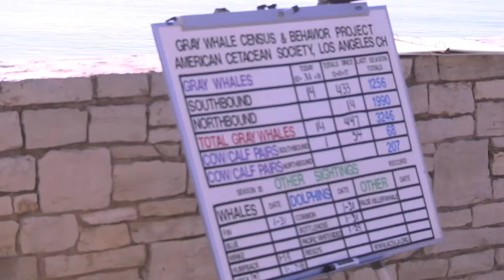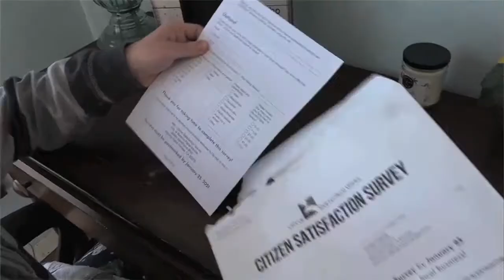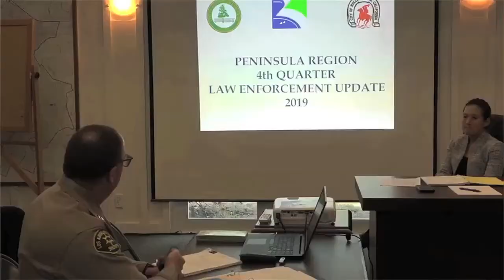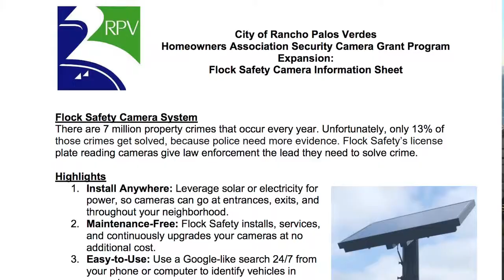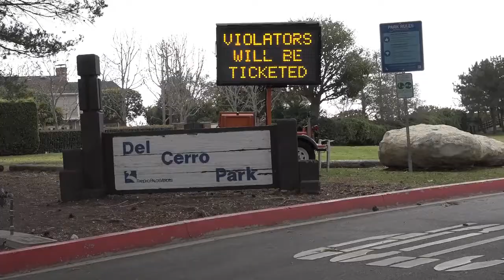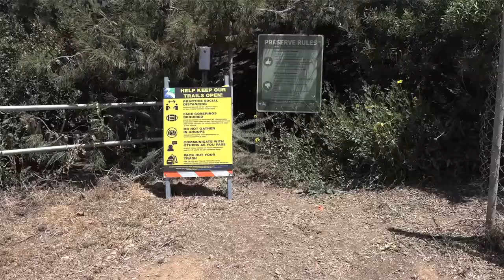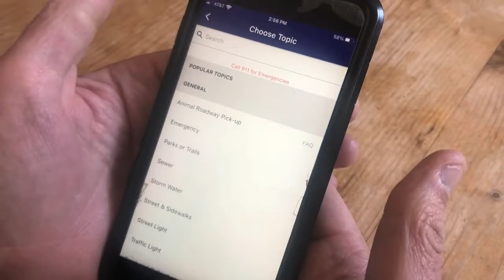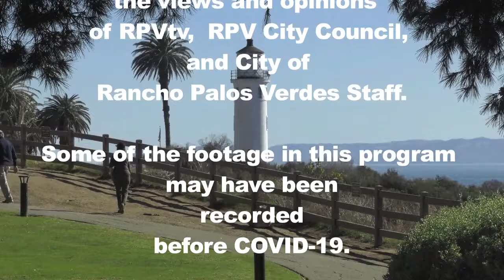RPV City Talk "On The Road" on RPVtv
Rancho Palos Verdes, CA  Mayor Eric Alegria joins RPV City Talk Host Liz Brown Swanson at  the Point Vicente Interpretive Center, one of the city's most popular attractions on the coast. The Mayor discusses the pandemic's impact on the famous whale watching site and gives  his monthly update on issues before the RPV City Council.